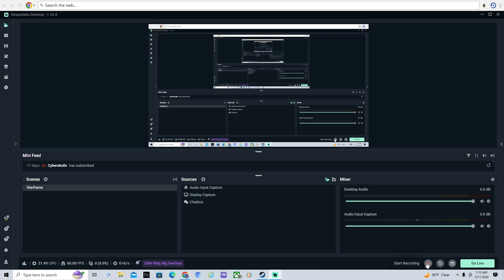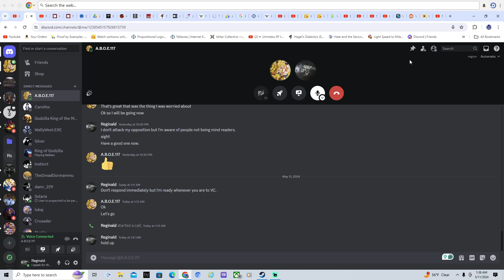How strong is Goku? | Dragon Ball Debate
Sorry for any issues my mic had. This was a pretty cordial conversation. I honestly thought this would've been combative but this guy was fun to talk to. This guy tops Cosmic Scaler and Drip Sauce any day of the week as a Dragon Ball scaler, in my opinion.